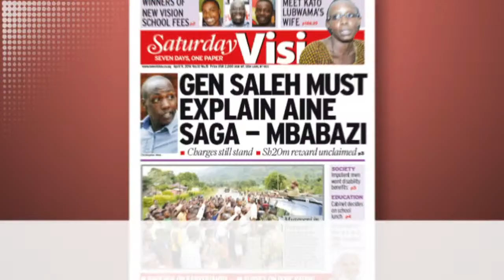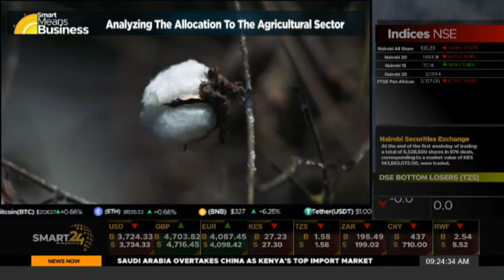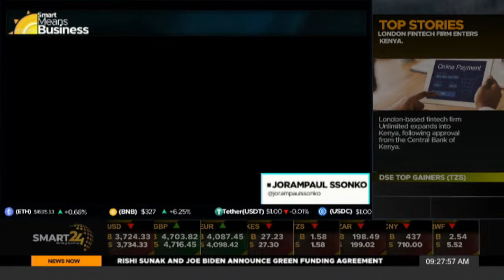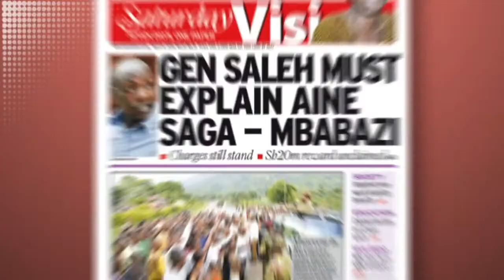SMART MEANS BUSINESS: BUSINESS INSIGHT PART 1. ANALYZING THE AGRICULTURAL SECTOR AND ITS PERFORMANCE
SMART24 TV:SMART MEANS BUSINESS